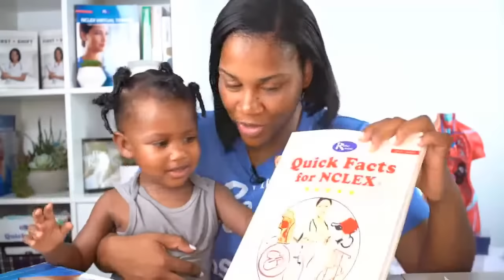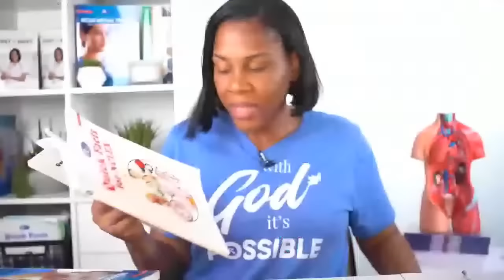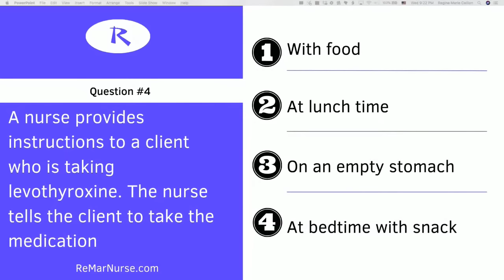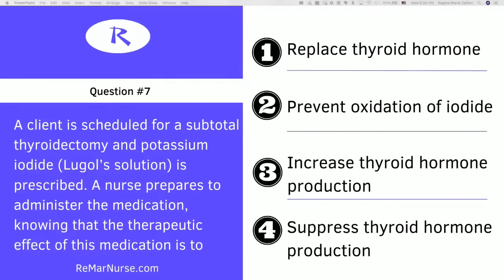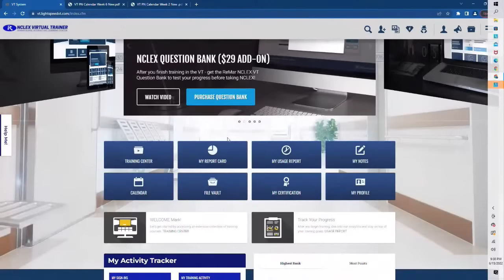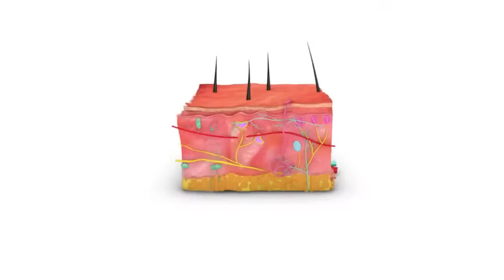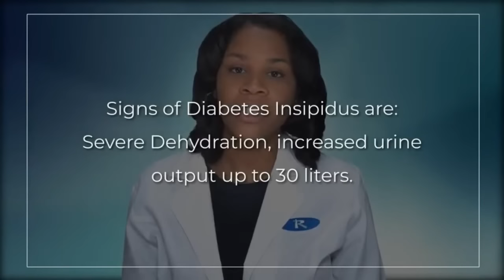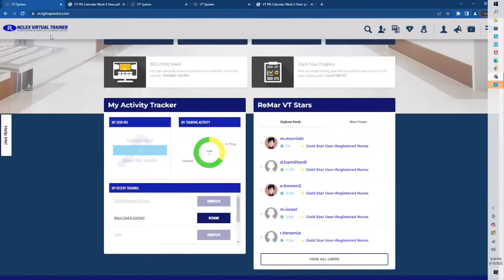Pharmacology NCLEX Content Review with Questions for Nursing Considerations: Winning Wednesday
Live Pharmacology NCLEX Content Review & Questions for Nursing Considerations with Regina MSN, RN! The $15 Quick Facts Flash Sale ends this Friday while supplies last! Get your copy now to begin your NCLEX prep